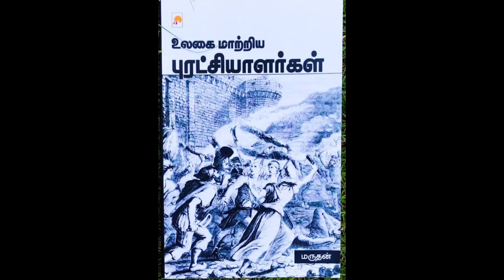உலகை மாற்றிய புரட்சியாளர்கள்